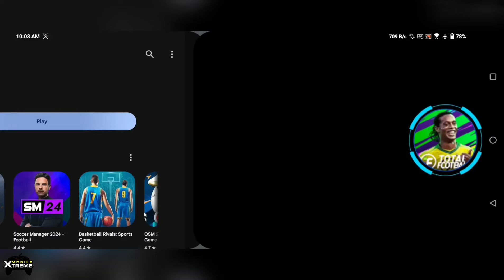TOTAL FOOTBALL 2024 GLOBAL VERSION | NEW UPDATE v1.6.212 GAMEPLAY [60 FPS]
📱DESCRIPTION

Name: TOTAL FOOTBALL
Release Date: 2022 📆
Language: English,💬
Developer: GALA Sports🎮
Category: Sports
Game Mode: Online
Size: 2,07 GB
Device: ROG phone 7

THE FOOTBALL ESSENCE ON YOUR SMARTPHONE

Total Football has finally come out! We wanted to make it count. That is why we took our time to create a memorable football experience for those who enjoy playing football without limits. We have put nothing but the very essence of the beautiful game in it.

FASTER AND SMARTER

We all want to win. But winning has a cost.

Total Football's new AI engine has taken the realism of football matches to the next level. Football players make smarter decisions on both sides of the pitch in a fraction of a second. This means your team's movements and tactics have never been so accurate, but so are your opponent's. Are you ready for this?

A GENIUS TOUCH

Enhanced visuals, Top-level console graphics, and 3D motion-captured players' movements.
Evolved controls that bring all the real matches action bursting to life.
Immersive football atmosphere and on-field audio commentaries.
New game modes and engaging community events are waiting for you to join.
Make your way through the ranks and become the best team in your Alliance or within your community.

The result?

A real football match in the palm of your hands!

We want you to be in charge.

Start building your own football culture from scratch and create your own identity by designing your team's badge, jersey, tifo or flag.
Bring your personal touch and sign your favorite superstars amongst more than 4,000 football players available licensed by FIFPro™. Make your Dream Team come true.
Hear the crowds and see the game coming alive while proving your team's potential in the most famous stadiums in the world.